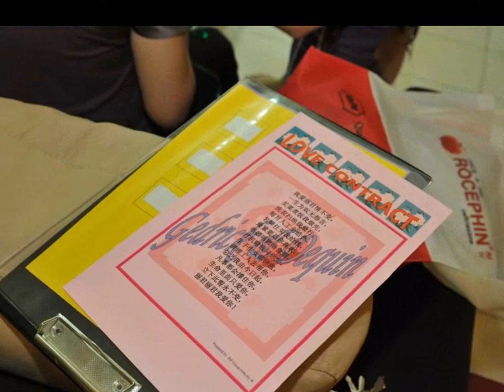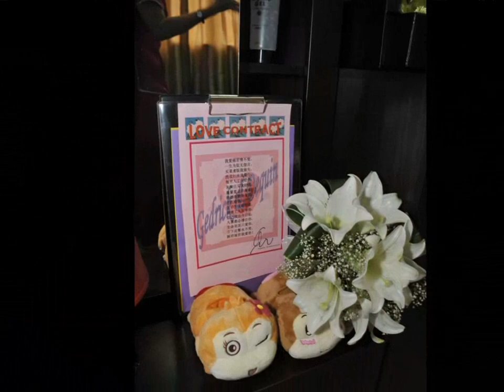251209 Dequin & Gedrick Wedding